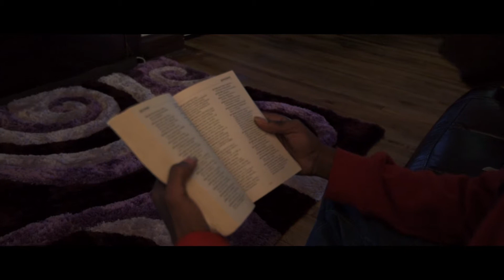STORY OF KING LIGHTZ EPISODE 1 (WANTING YOU)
FIRST EPISODE OF THE WEB SERIES " THE STORY OF KING LIGHTZ"
STARING SOUL CITY AS LIGHTZ
CO STARING MAHOGANY GRANT AS ISIS 2

THE STORY OF A COLLEGE STUDENT WHO IS LODGED BETWEEN TWO UNIVERSES .BUT THE UNIVERSE OPPOSITE OF HIS OWN COMES WITH A TWIST.